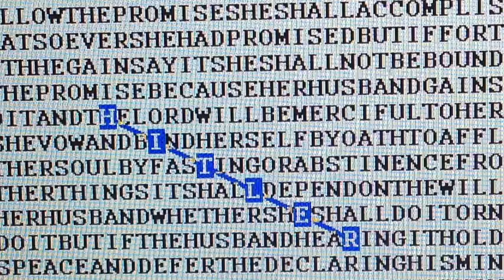The Reverend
Trailer for the forthcoming talk...